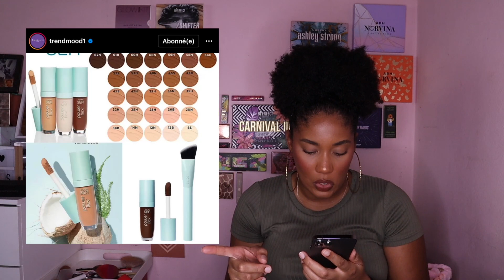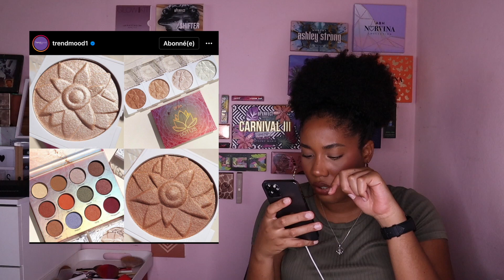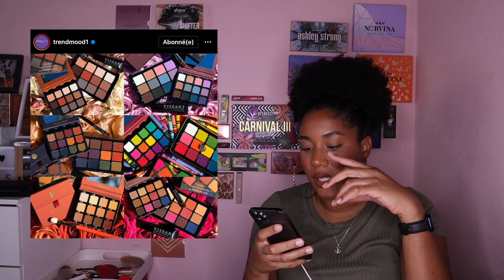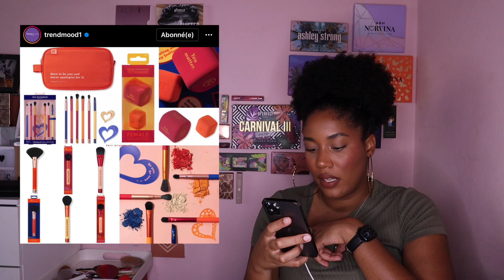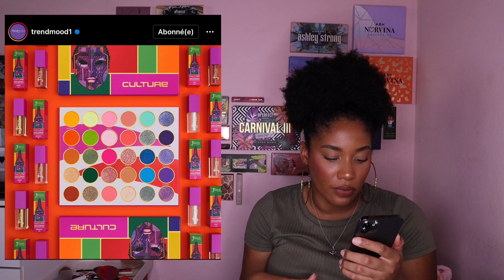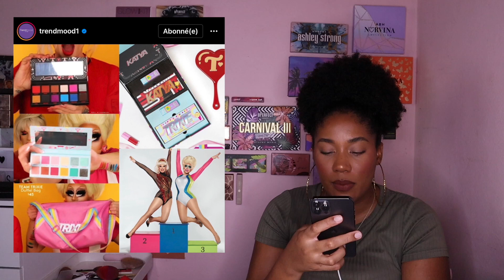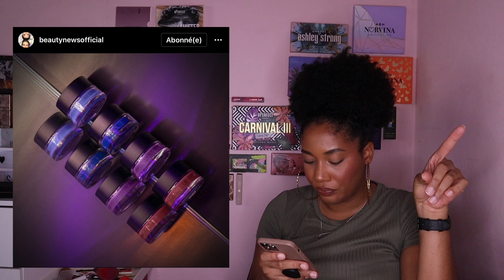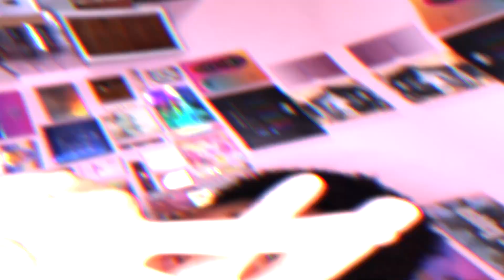HAUL ANTI-HAUL 17 : surtout NE PAS céder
- Cookies N’ Clean Masque : dispo prochainement
❥FENTY BEAUTY
- Gloss Bomb Heat (Lavender Savage) : Dispo sur site Savage x Fenty

(SUITE DES PRODUITS DANS LE COMMENTAIRE ÉPINGLÉ ⬇️)

🔎  𝐂𝐇𝐀𝐏𝐈𝐓𝐑𝐄𝐒
00:00 INTRO
00:30 HAUL ANTI-HAUL
46:59 OUTRO